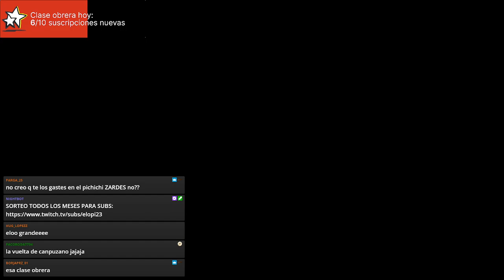PROCESOS de VENTA en ORGANISMOS VIVOS | 13 | MODO MANAGER REALISTA con el SPORTING GIJÓN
Nah de locos, te queremos Velazquez.